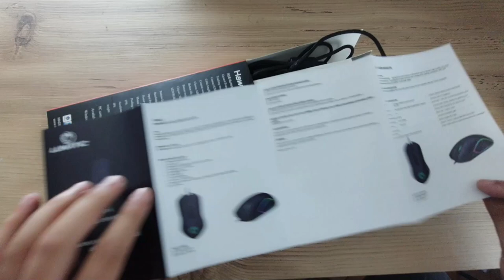6400 DPİ SAHİP MAKRO MOUSE LUNATİC HAWK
Lunatic Hawk Oyncu Mouse İncelemesi Yaptım 6400 DPİ bulunan rgb led mouse pşyasada en yüksek dpi sahip ve en ucuz oyuncu mouse olarak sizlerin karşısına çıkıyor